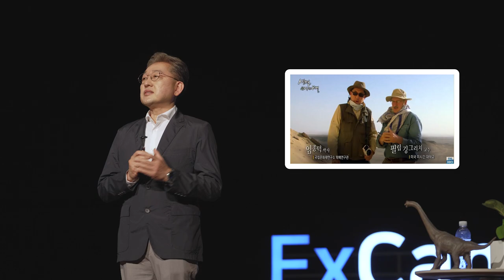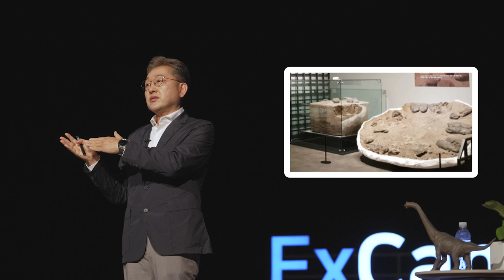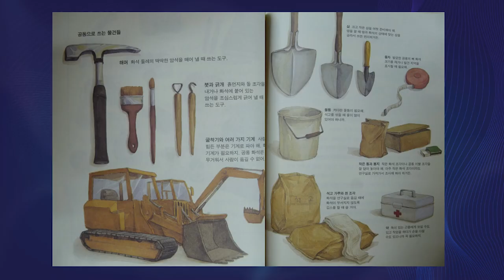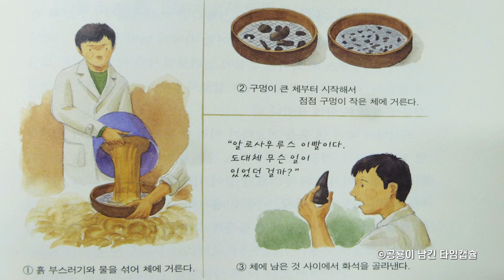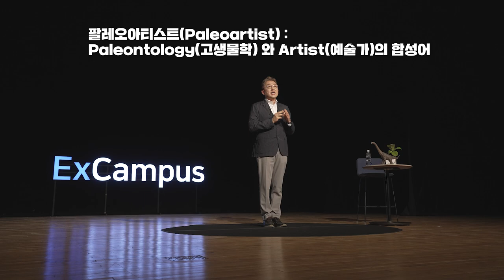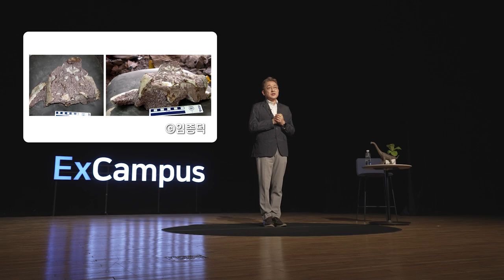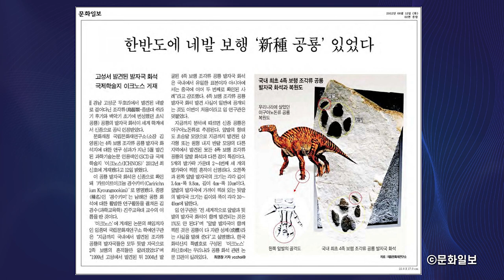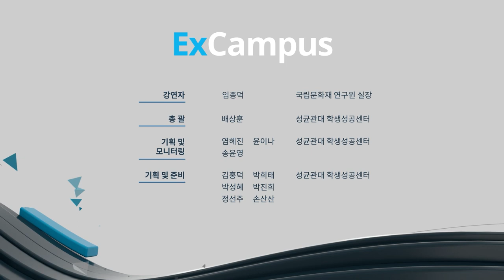[ExCampus 시즌5] 1억년 전으로 떠나는 공룡 여행(국립문화재 연구원 실장 임종덕)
※ 강연자 소개
- 국립문화재연구원 자연문화재연구실 실장
- 성균관대학교 생명과학과 졸업
- 캔자스대학원 척추고생물학 전공 박사
- 前 캔자스주립자연사박물관 연구원

※ 매주 월요일 ExCampus 시즌5의 새로운 영상이 업로드됩니다.
한국어, 영어, 중국어, 프랑스어, 베트남어 자막이 제공됩니다.

※ 유튜브에서 ‘ExCampus’검색하여 바로 시청해 주세요!